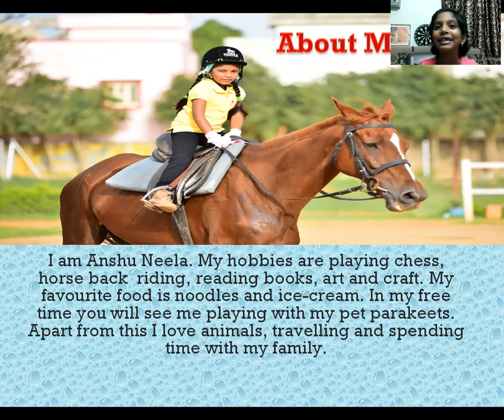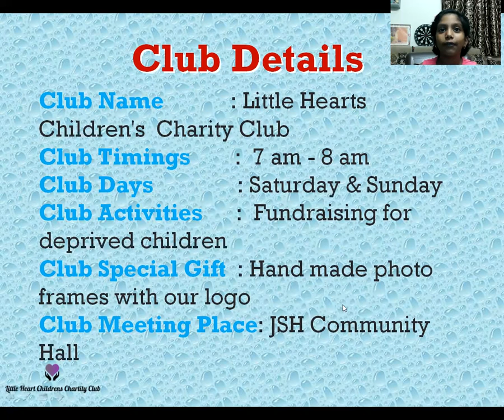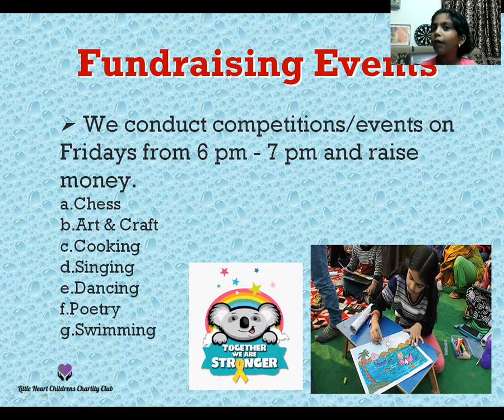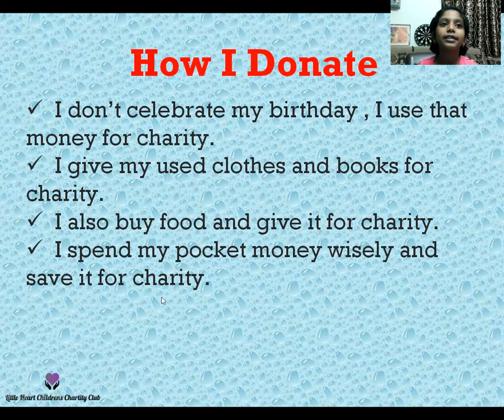Charity Club Presentation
I have created this charity club presentation as part of my English Learning Activity.